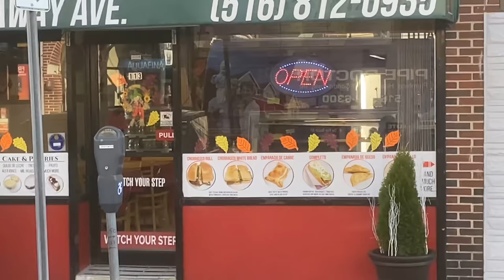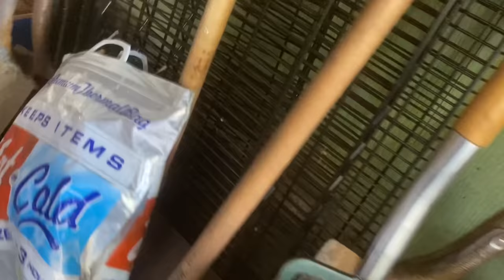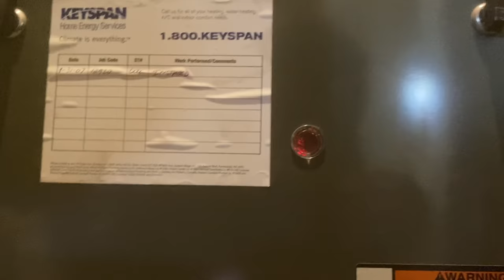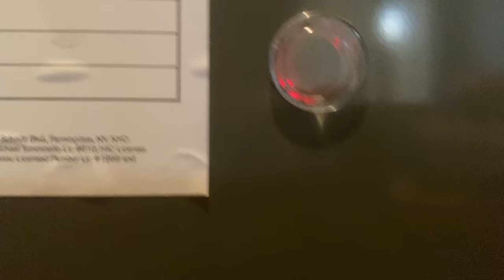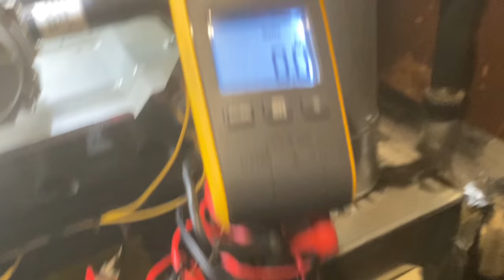Trane Gas Furnace Not Heating No Ignition Resolved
"Houston We Have Ignition" on this Trane Gas Furnace not heating - No ignition resolved that wasn't heating! Problem Resolved!

*** CYBER MONDAY SALE ENDS 12/1/2021
Get all 4 stickers for $10 - includes 1st class postage. Place your order before 12/1/21 and I'll double the offer. 8 stickers in total for $10!

"Mech" Merchandise Requests (United States Only):
*BRAND NEW - AVAILABLE NOW* Official Pipe Doctor long-sleeve shirts are available in Medium, Large & XL - minimum donation of $34 is appreciated

THIS DOES NOT COST YOU ANYTHING!

Sticker Requests:
Name
Address

Mikey Pipes
C/O Pipe Doctor Plumbing
80 E Hawthorne Ave